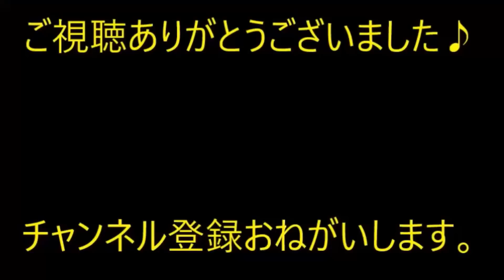【修羅場】近所の人に「お兄ちゃんが襲われた！」と現場に行くと、奥様に取り押さえられてるA子と血を流している兄がいた。【痛快・スカッとジャパン】